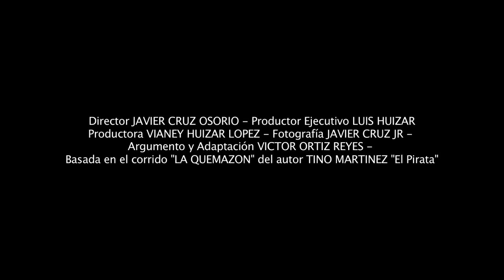🎬 🌎 La Quemazon TRAILER OFICIAL © 2012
La Quemazon TRAILER OFICIAL © 2012 Producciones Huizar

MUCHISIMAS GRACIAS
ATTENTAMENTE

"La Quemazon" - Escrita por Victor Ortiz Reyes - Director Javier Cruz Osorio - con: John Solis - Luis Huizar - Emilio Montiel - Elias Hernandez - Jesus Heredia El Gatillo - Bernabe Melendrez "El Gatillero" - Ramona Huizar "La Güera"